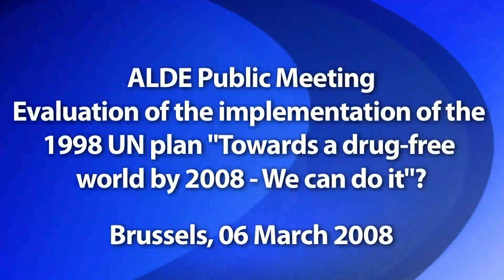ALDE public meeting on Towards a drug-free world by 2008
Video summary of the ALDE public meeting on the evaluation of the implementation of the 1998 UN Plan "Towards a drug-free world by 2008"

Event date: 06/03/08 09:00 to 12:30

Location: Room ASP 3G3, European Parliament, Brussels

The Public meeting is aimed at bringing together interested Members of the European Parliament of the ALDE group and of the European Parliament in general to discuss and evaluate with experts, members of the parliament, national parties representatives and non-governmental organizations how the UN strategy against drugs launched in 2008 has been implemented in the world, in the European Union and in its Member States.

It also aims to plan activities and campaigns for ALDE and for its members in 2008 and 2009 in the view of the United Nations evaluation meetings, the first of which will take place on the 10th of March 2008, when the United Nations Commission on Narcotic Drugs will meet in Vienna to review the results of this strategy.

The public meeting will follow up with a planning a series of activities on this issue.

[ALDE Events] [Language EN original]

080306-ALDEEVENTS-Towards_a_drug-free_world_by_2008